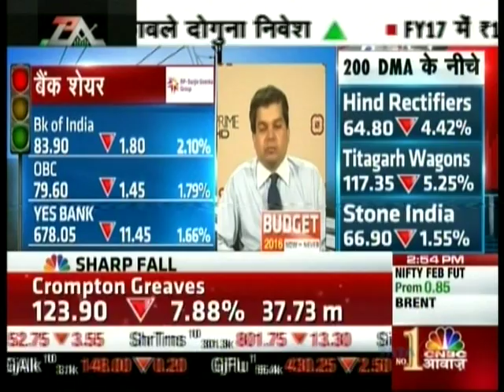Avinnash Gorakssakar, CIO - Head Research, PIS on CNBC AWAAZ on 25th Feb 16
Avinnash Gorakssakar, Fundamental Analyst, Precision Investment Services, giving his view on Banking Sector, PSU Banks, SBI, PNB, Bank of India.